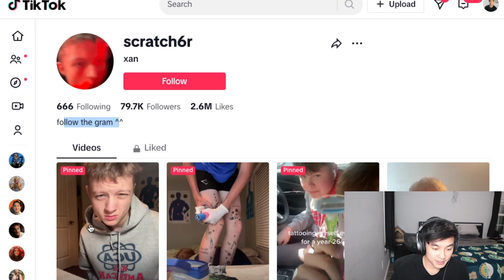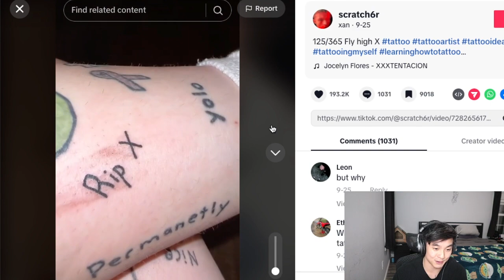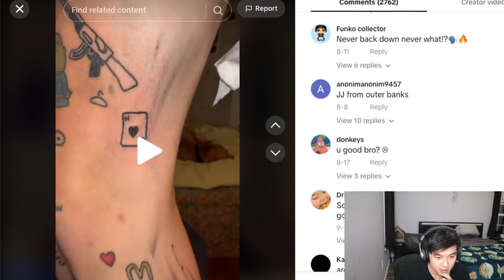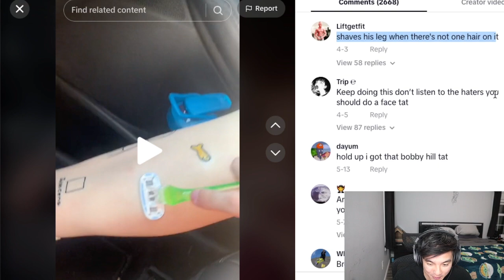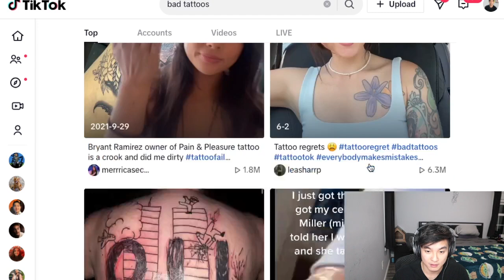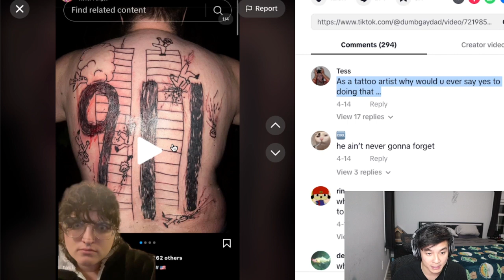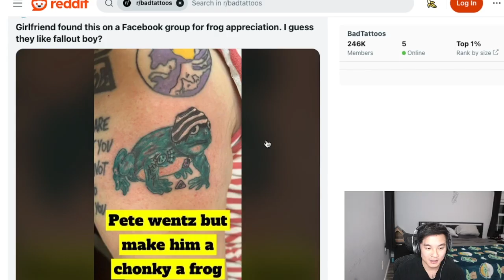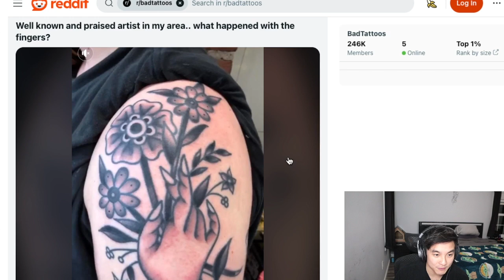CRINGE COMP | The Worst Tattoos On TikTok & r/BadTattoos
I've stumbled upon some of the worst tattoos on Tiktok and reddit's r/badtattoos. Lets laugh and cringe together lol.